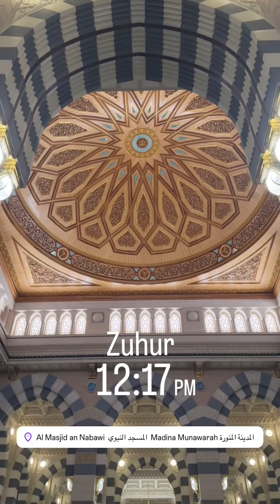Alhamdulillah, Siti Nurhaliza Dapat Solat di Raudah